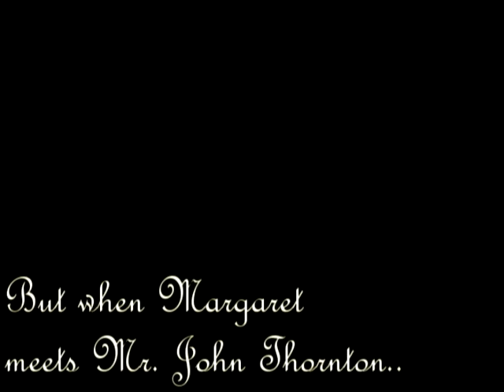North & South trailer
My fantrailer for North&South. The music is called Lucius Dei, which is also used in the trailer for the new Keira Knightley movie 'The Duchess'.